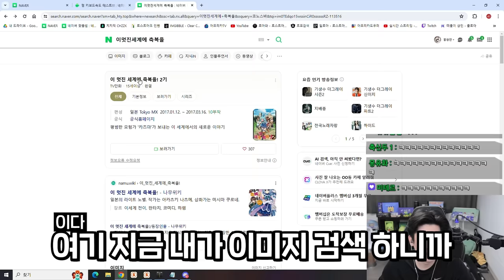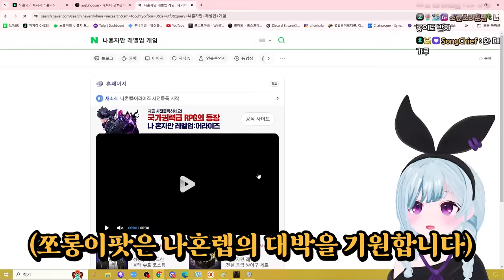점점 딥해지는 이 모임.. 눈쪼롱이 [로스트아크]